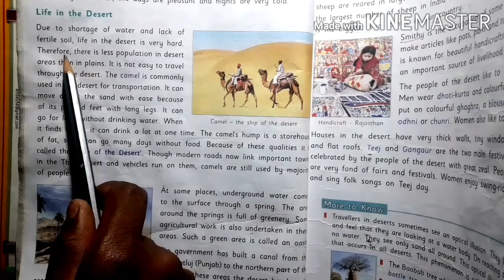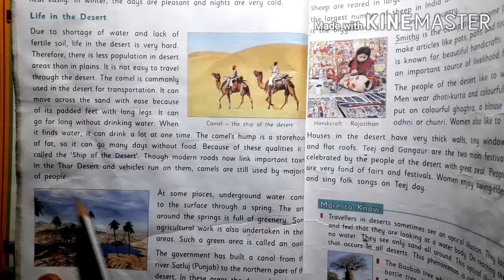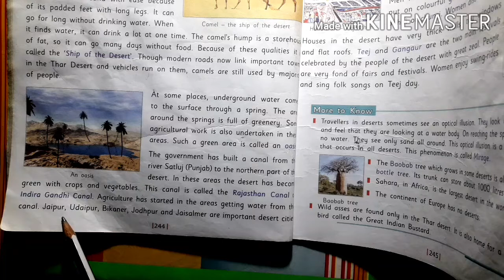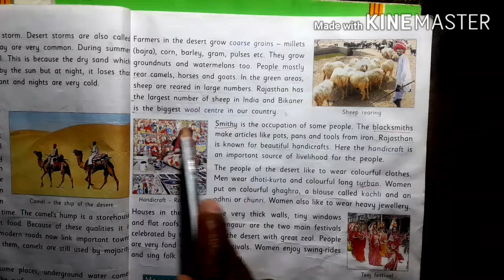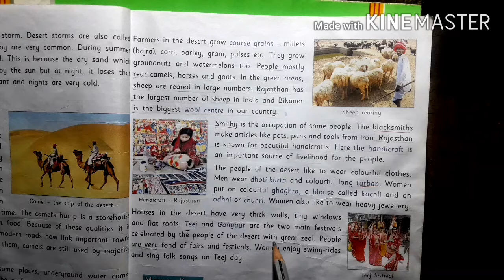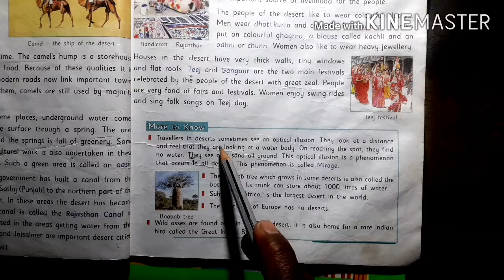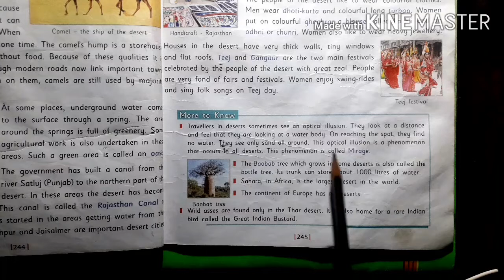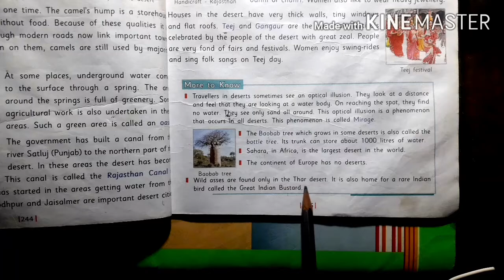Lesson 5/the great Indian desert/progress publishers/class 4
All about Indian desert and life in the desert